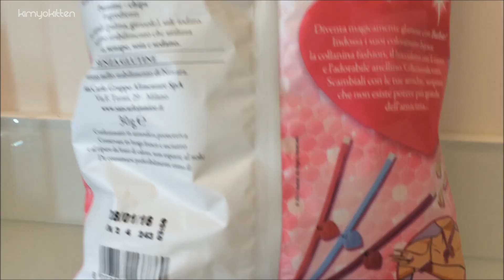Potato Chips with Surprise Toy - Patatine fritte Barbie con sorpresa| KIMYOKITTEN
I found these chips in Italy. I was curious to see what's inside this bag of potato chips. I've never seen a surprise hidden  in a chips bag.  The chips taste like ordinary potato chips. What I loved was getting a cool Barbie gift. The chips are made by San Carlo.

Your comments, likes, and shares  encourages us to work harder. If you enjoyed this video please help us spread the word:-) Thank you!